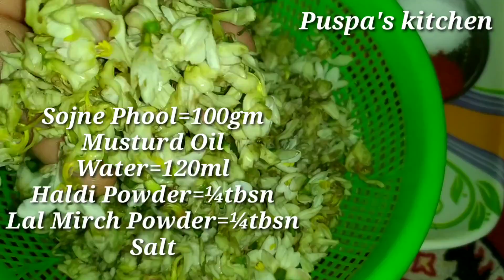Sojna Pool Ka kurkure Pokora || Puspa's kitchen || Pakora recipe